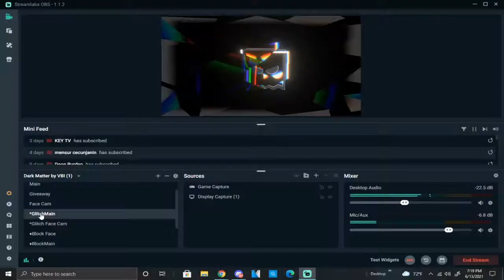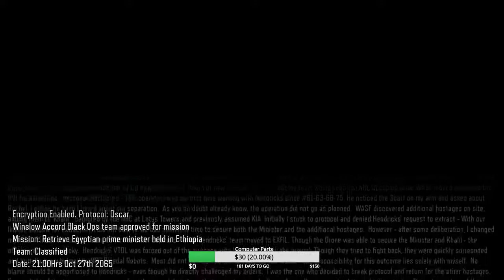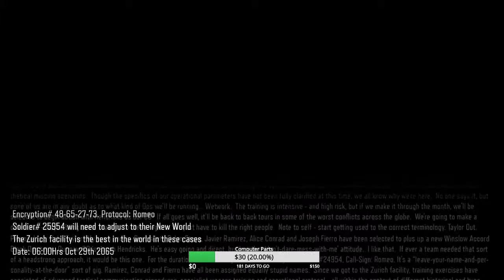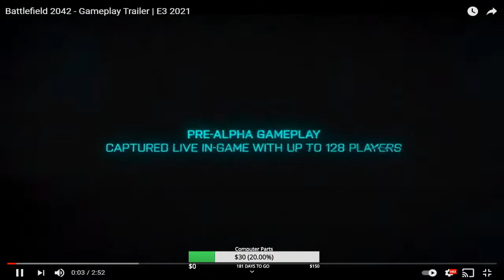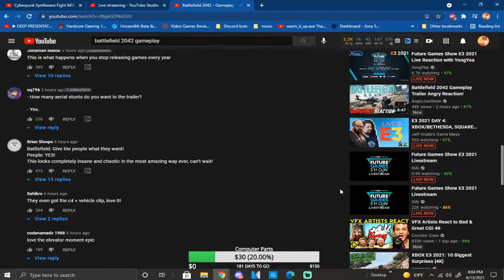🔴LIVE - Mingo Plays Cod For The First Time - Black Ops 3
Mingo Playing cod for the first time, story mode only. Lets see how this goes